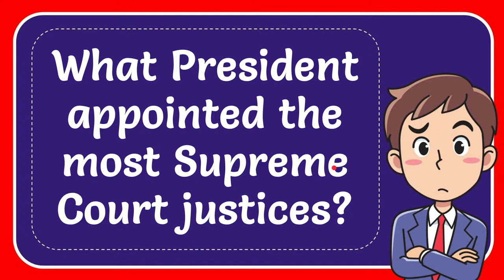What President appointed the most Supreme Court justices?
What President appointed the most Supreme Court justices? NEW VIDEO#